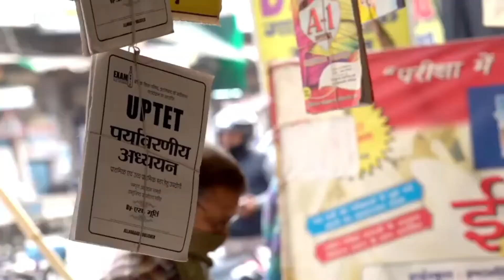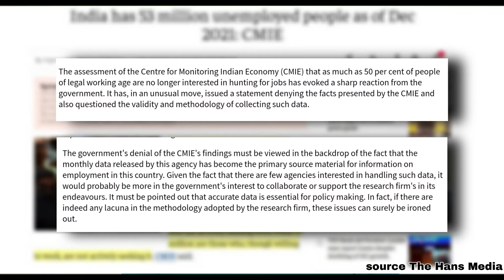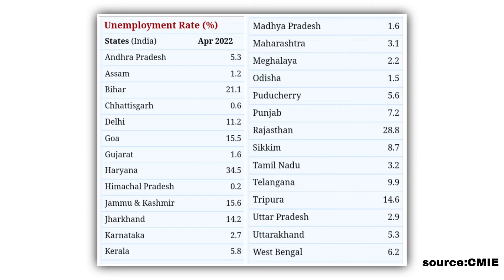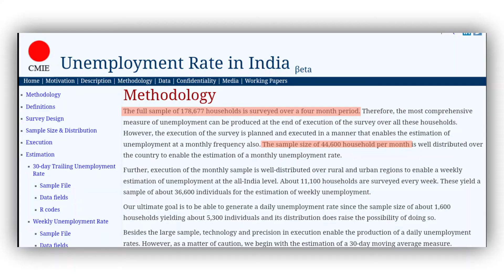The Dark side of UNEMPLOYMENT in INDIA | Bharat mein Berojgari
The Dark side of UNEMPLOYMENT in INDIA by Rewind India

In this video we focus on the job crises in India, How unemployment rate increases and what the current situation.